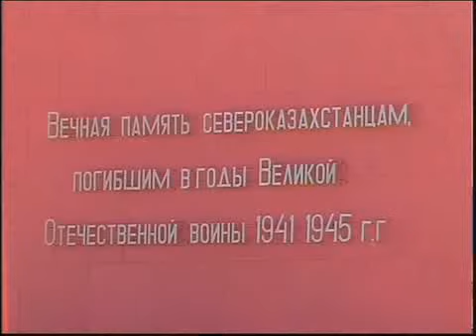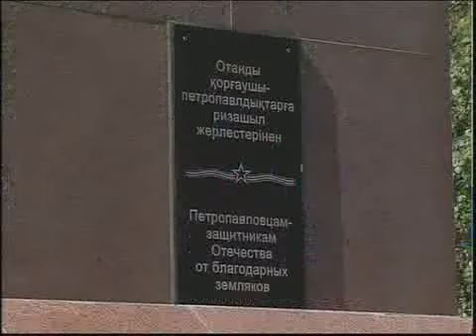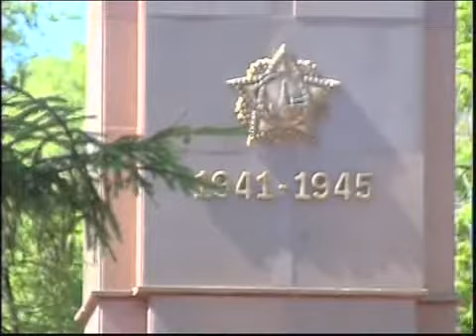Каз_День скорби.mp4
_Новости МТРК_